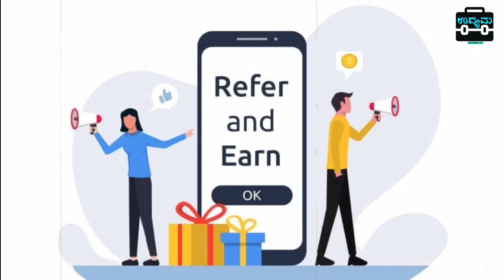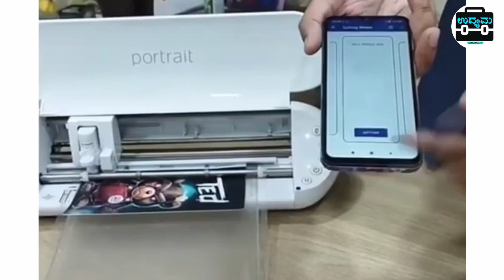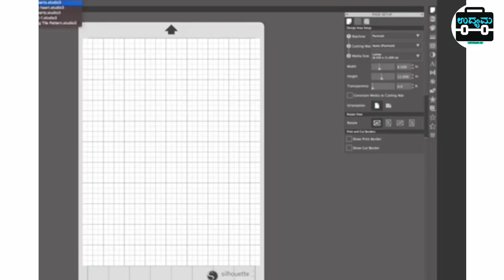ಪ್ರತಿದಿನ 2,000/- ಸಂಪಾದಿಸುವ ಬ್ಯುಸಿನೆಸ್ | New Business Ideas In Kannada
Without Investment Business Kannada ಬಂಡವಾಳ ಇಲ್ಲದೆ ದಿನಕ್ಕೆ 2,000 ವರೆಗೆ ಗಳಿಸಲು ಆಕೌಂಟ್ ಮಾಡಿ ರೆಫರ್ ಮಾಡಿ